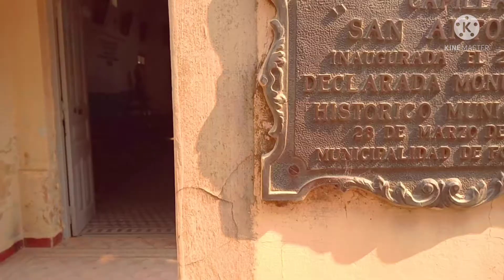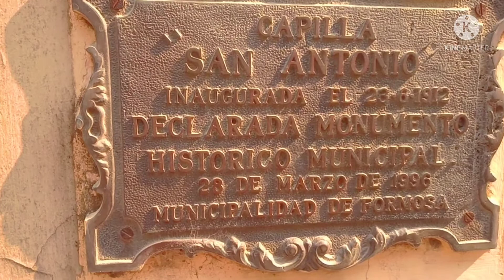Capilla San Antonio de Padua ( 1912) declarada monumento histórico municipal.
Su construcción se inició en el año 1910 , con el aporte de los primeros pobladores , de Formosa Capital. Pasaron dos años para que diera lugar a la primera misa, celebrada en la capilla de San Antonio de padua. Hoy está declarada , monumento histórico municipal.